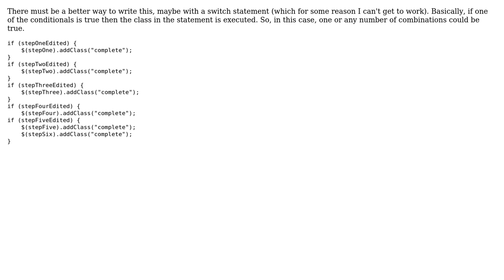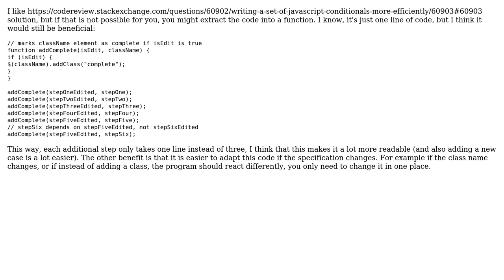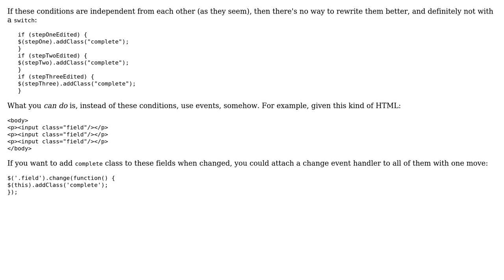Code Review: Writing a set of JavaScript conditionals more efficiently (2 Solutions!!)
Code Review: Writing a set of JavaScript conditionals more efficiently

With thanks & praise to God, and with thanks to the many people who have made this project possible! | Content (except music & images) licensed under CC BY-SA | Music | Images & others | With thanks to user tim user janos user Jamal user hama_hama and the Stack Exchange Network Trademarks are property of their respective owners. You are responsible for your own actions.